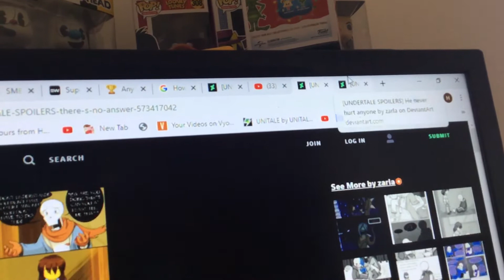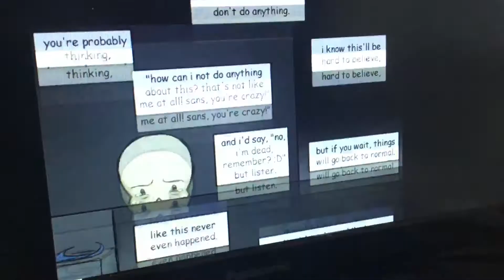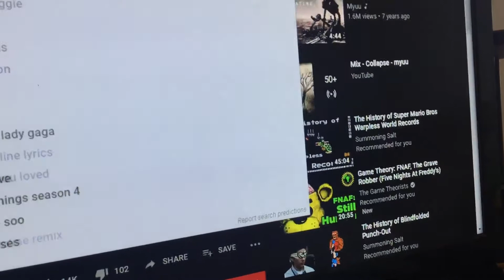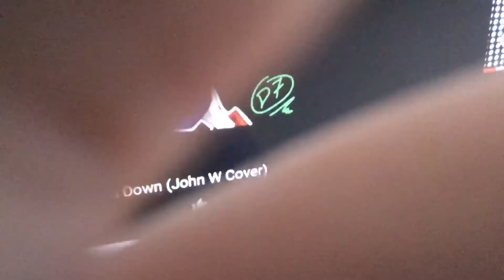[UNDERTALE SPOILERS] it’ll be okay (Undertale comic dub)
To be honest, I put revenge’s theme when disbelif went to fight the human because I felt like it was more revenge the unseen ending than disbelif